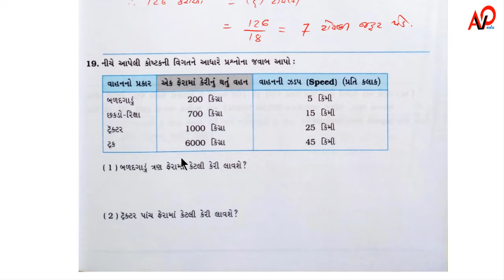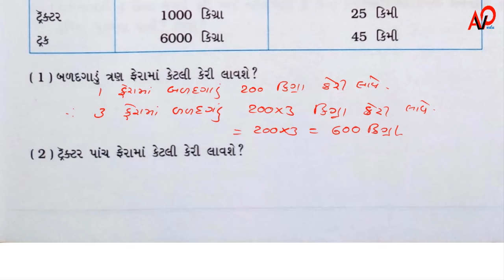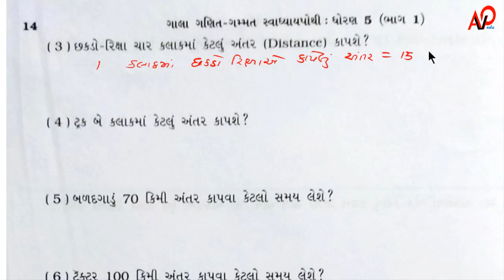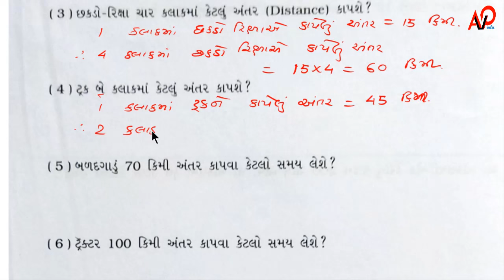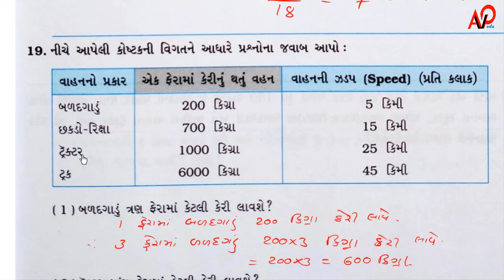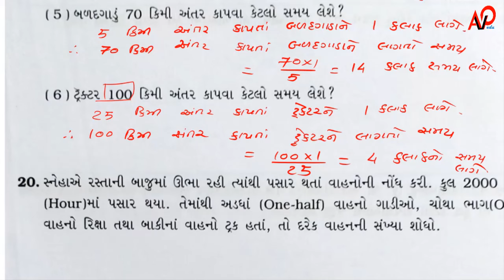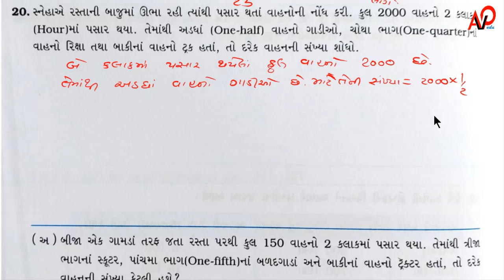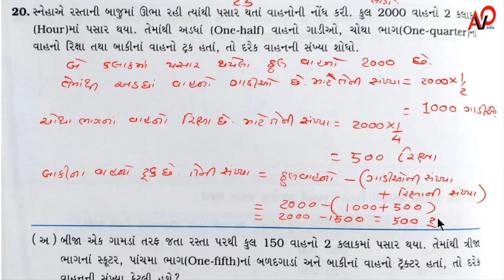std 5 maths ch 1 svadhyaypothi solution part 3 | shoran 5 ganit ch 1 svadhyay pothi solution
std 5 maths ch 1 svadhyaypothi solution  part 2 | shoran 5 ganit ch 1 svadhyay pothi solution